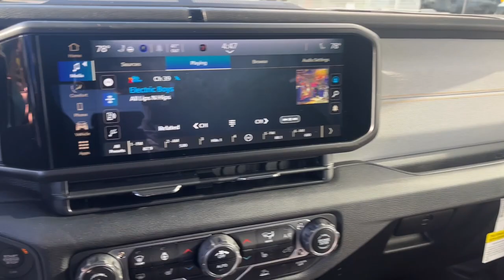2024 Jeep Wrangler_4xe Sport S MA Dartmouth, New Bedford, Fall River, Wareham, Fairhaven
New 2024 Jeep Wrangler_4xe Sport S available at Colonial South CJDR located in 42 State Rd, Dartmouth, MA, 02747. Servicing the Dartmouth, New Bedford, Fall River, Wareham, Fairhaven area.